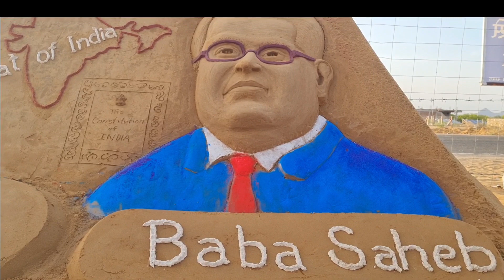भीमराव अंबेडकर || जय भीम || sandart || Pushkar